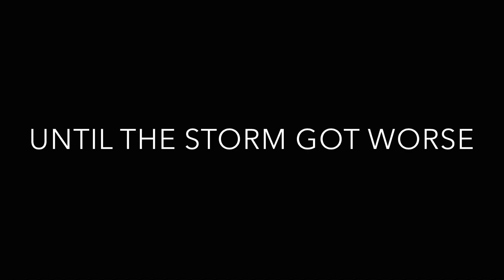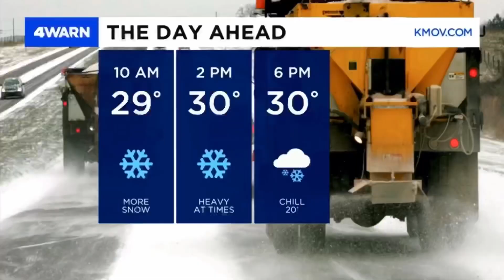STUCK IN A SNOW STORM!! THE SCARIEST EXPERIENCE EVER!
STUCK IN A SNOW STORM!!

Tony is stuck in a dangerous snow storm. The snow is falling at unbelievable rates, and ice is starting to mix in. Will Tony be able to make it home from work? Is he stuck in a ditch somewhere? What to see if he makes it home safely!

You can find it on Apple Music & Spotify

Kelsi: @kelsi.leann
Tony: @ajpou16

!!TURN ON YOUR POST NOTIFICATIONS TO KNOW WHEN WE DROP A NEW ADVENTURE!!